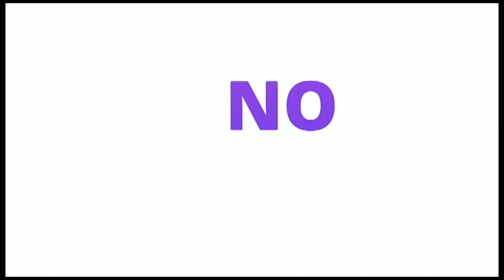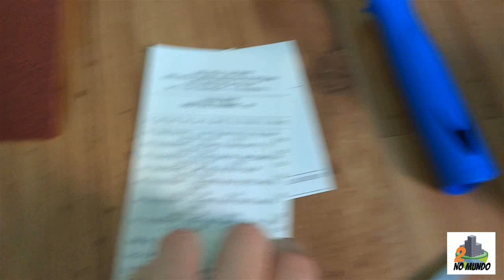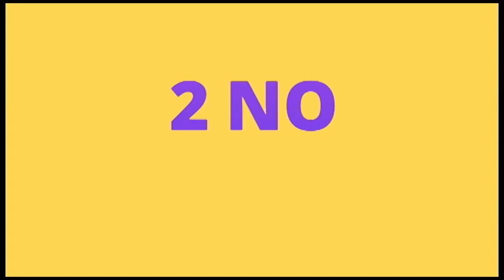COMO APLICAR PAPEL DE PAREDE | COMO COLOCAR PAPEL DE PAREDE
Como aplicar papel de parede? Esse é um relato verdadeiro sobre como duas pessoas sem nenhum treino colocaram papel de parede sozinhos pela primeira vez na vida!

|| Nos acompanhem por aqui também ||